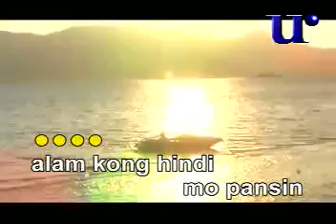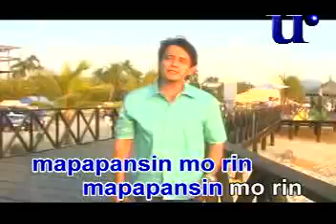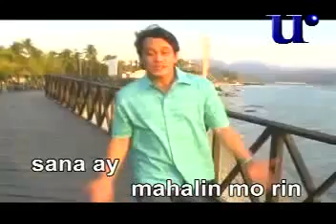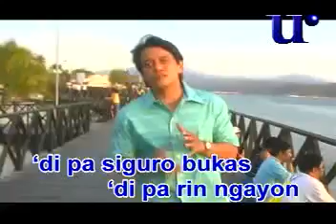Pagdating Ng Panahon - Marco Sison (Videoke)